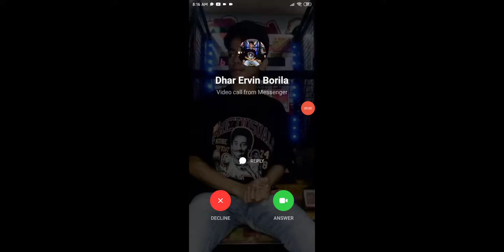September 11, 2022(3)